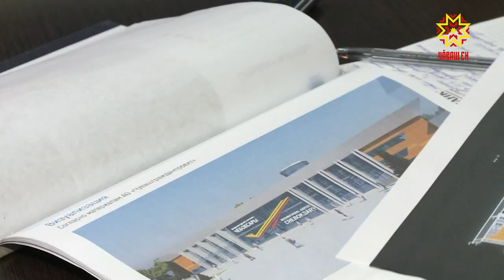Аэропорта улшăнусем кĕтеççĕ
Тĕп хулари аэропортăн   пассажирсен çулталăкри юхăмĕ 2019-мĕш çулта 390 пин çынпа танлашнă.Çитес çул кăтартусене 400 пине çитерес тĕллевлĕ. Ку вара çĕршыври чи малта пыракан 50 аэропорт йышне  лекме май паракан çитĕнӳ пулĕ.